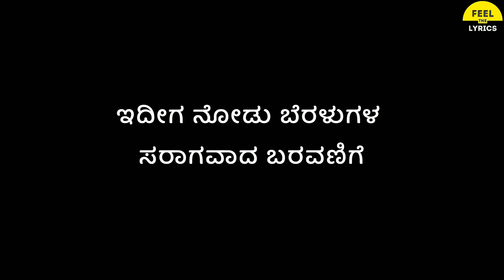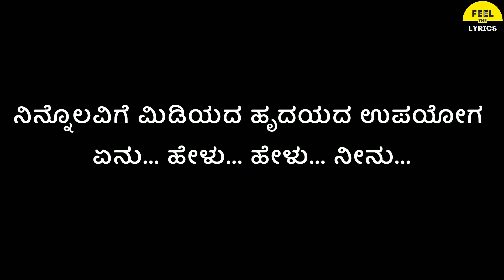Nee Sanihake Bandare Song Lyrics In Kannada|Maleyali Jotheyali|@FeelTheLyrics V.Harikrishna